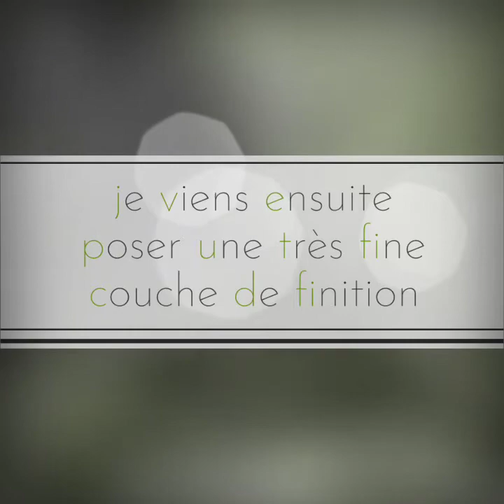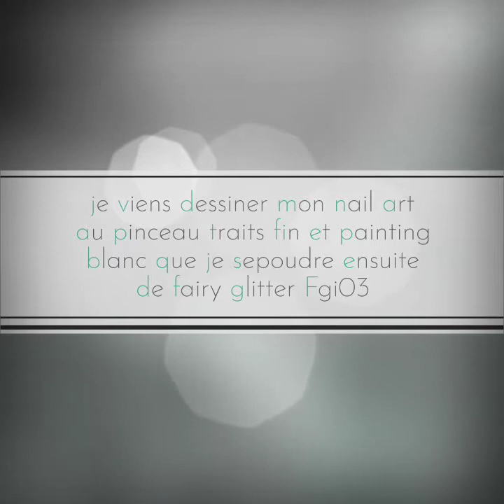tutoriels hivernal n°1